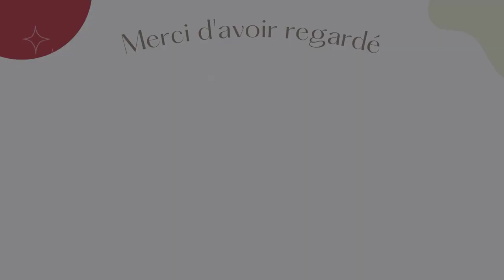5 Choses Que Le Pervers Narcissique Vous Cache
🎁 Accédez à du contenu EXCLUSIF que je ne peux pas partager sur la chaîne (uniquement pour les membres privés inscrits ici)

✨ LE PROGRAMME VIVRE LIBÉRÉE! Quelques places disponibles. Réservez un appel OFFERT avec moi (les places sont limitées - uniquement pour les Femmes sérieuses qui veulent reprendre le contrôle de leur vie et se libérer de ses personnes une bonne fois pour toutes)

5 CHOSES que le Pervers Narcissique vous CACHE depuis toujours.

Le pervers narcissique est un très bon manipulateur. Il est expert dans l’art de critiquer les gens autour de lui, faire croire aux autres qu'ils sont inférieurs ou médiocres par rapport à lui. Mais, ne vous y m’éprenez plus ! Cela cache quelque chose.

Le pervers narcissique s'attend à ce que les gens envient ses réalisations, même s'il n'accomplit littéralement rien. L'attention et l'honneur des autres sont comme de l'oxygène pour lui. Par conséquent, le PN est très arrogant envers les personnes qui l’entourent. Mais ce qui est amusant, c'est que beaucoup de gens peuvent encore l’admirer. Cela est dû à ses tendances manipulatrices, car il est très doué pour influencer les autres. Une fois de plus cela cache un mal être profond chez le pervers narcissique.

Effectivement, il a très faim d'attention et d'hommage. Par conséquent, il déteste quand les gens essaient de découvrir son vrai visage, car cela signifie qu'ils vont bientôt manquer d'attention pour lui. Chose qu’il déteste par-dessus tout.

Plan de la vidéo:
00:00 Introduction
01:31 1) Il manque cruellement d’estime de soi
05:34 2) Il déteste les critiques
06:20 3) Il vous admire
07:36 4) Il n’aime pas être comparé
08:06 5) Il a besoin de vous
11:09 Conclusion

▬▬▬▬▬▬ 👀 QUI EST LÉA DE FINDYOU  ▬▬▬▬▬▬

Si vous ne me connaissez pas encore, je m’appelle Léa, je suis votre Coach Anti-Relations Toxiques & Anti-Pervers Narcissique et j’accompagne les Femmes malheureuses en Amour à se retrouver et à se faire confiance pour enfin s’épanouir dans leur vie.